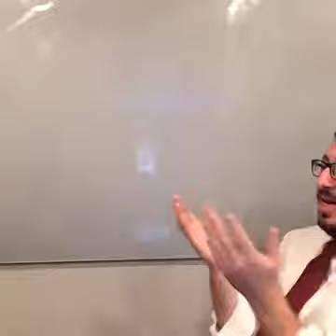TORCH Jewish History Series: The Late Amoraic Era with Rabbi Yaakov Wolbe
TORCH Jewish History Series: The Late Amoraic Era - The Giants of Babylon and the codification of the Talmud with Rabbi Yaakov Wolbe

Recorded on February 7, 2017 at the TORCH Centre in Houston, Texas